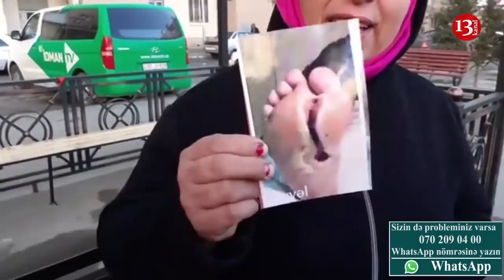AKSİYA:"Bizə elə deputat lazım deyil, adını çəkməyin onun, Hövsan batır e"-Seçicilər ETİRAZ Etdi